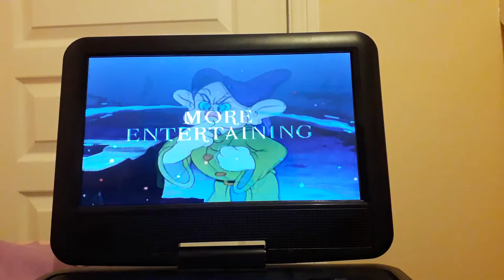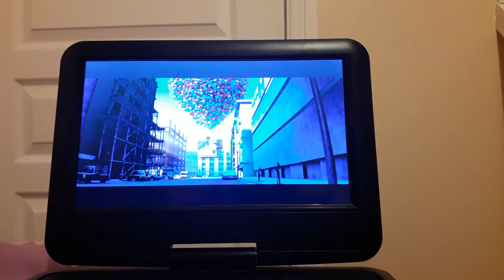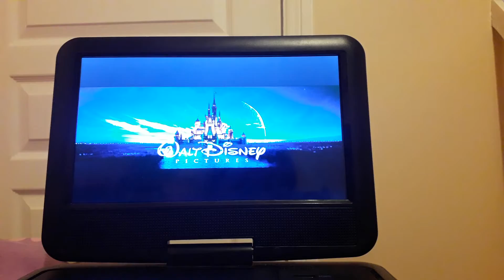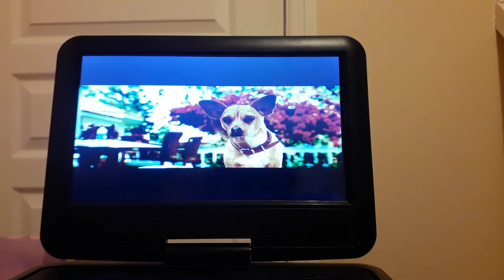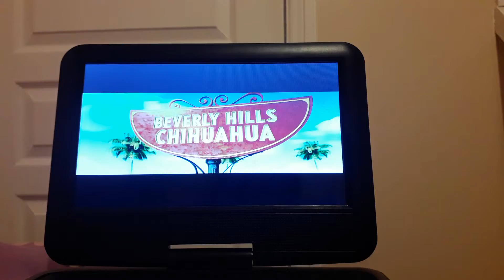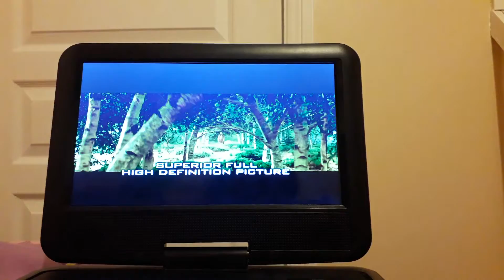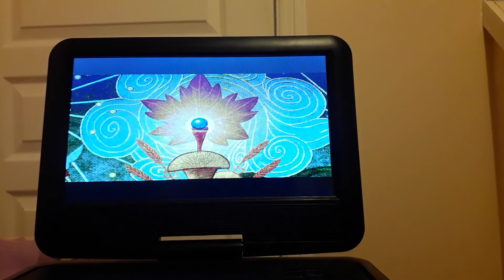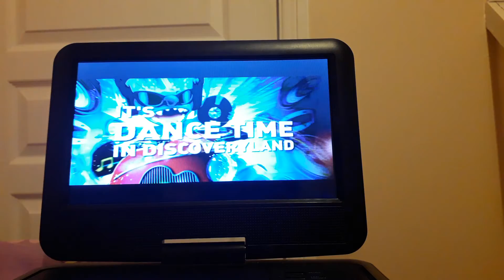Sneak peaks to Bedtime Stories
These are the sneak peaks on my UK 2009 DVD of Bedtime Stories. Enjoy!